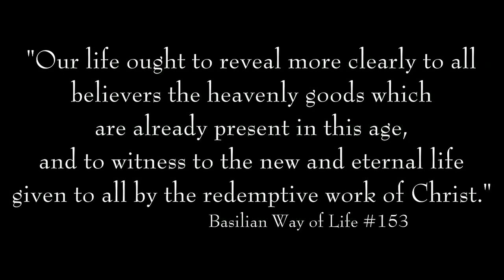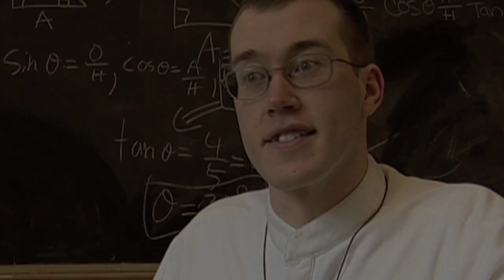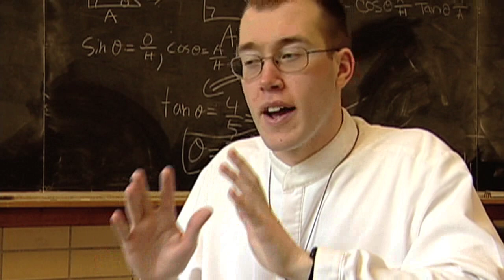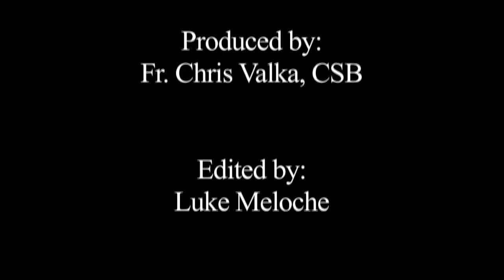Why the Basilians?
The Priests of the Congregation of St. Basil (also known as the Basilian Fathers) reflect on why they chose the Basilians over other congregation or diocesan priesthood.